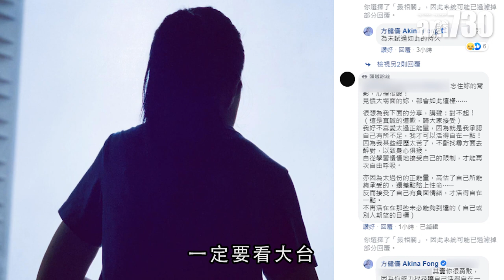【專訪】前新聞主播方健儀 拒跟車太貼 自嘲創意乾塘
「多謝支持，後會有期，再見。」是方健儀告別主播生涯時，跟觀眾說的道別語，也是一代人的集體回憶。7年前，在大眾仍追看大台新聞的年代，主播形象深入民心的她，毅然離開熟悉的新聞行業，轉職廉政公署擔任公關，兩年後投身自由工作者行列，於不同媒體跟觀眾「再見」。從新聞主播到自由工作，方健儀大談如何按個人宗旨與信念，擺好龍門劃底線；自己龍門自己守，說的不止是接洽工作，還有家庭與生活的平衡，甚至是社交網站的發文。同時，作為兩間大學的兼任講師，她大讚年輕人創意澎湃，啟發她突破框多作新嘗試。

bmgproductionmusic